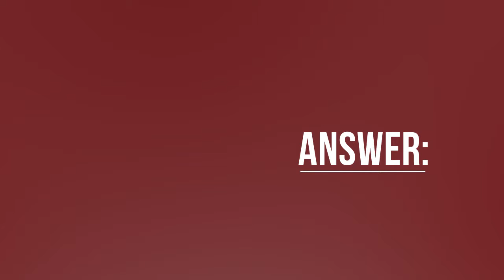Private Public Art 11 02 FIN